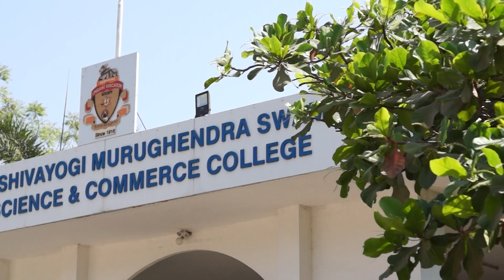Welcoming the Chief Guest " B.Jayashree " through folk Art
Students of SSMS College , welcoming the chief Guest through the Dollu kunita